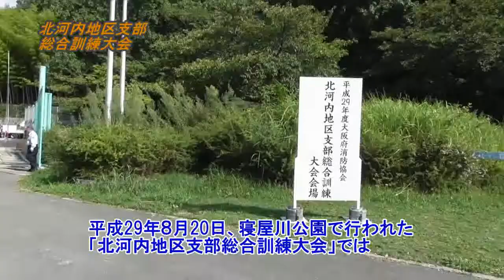市消防団、７年ぶりに府の訓練大会に出場（大阪府寝屋川市）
市消防団は、平成29年９月３日開催の「府消防操法訓練大会」で７年ぶりに北河内地区支部の代表として、ポンプ車操法の部に出場することが決まりました。
大会に向けての団員のコメントなどと合わせてお伝えします。